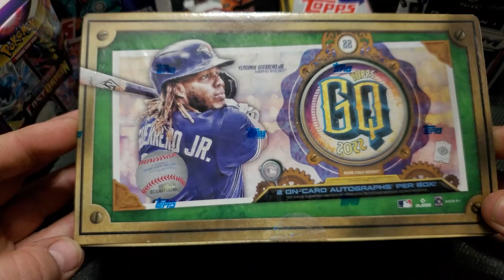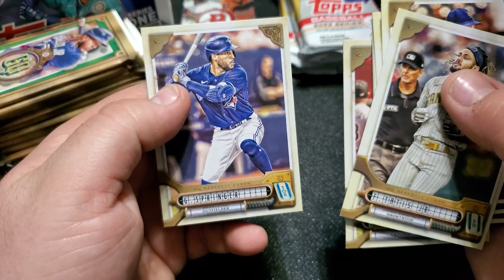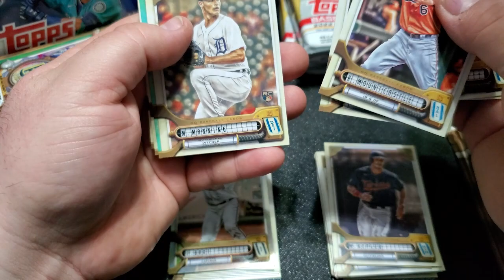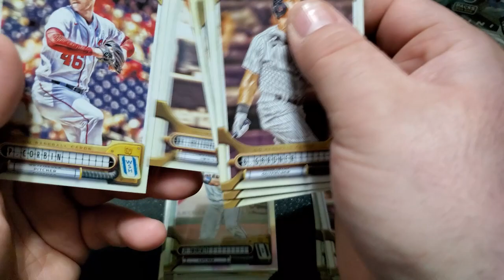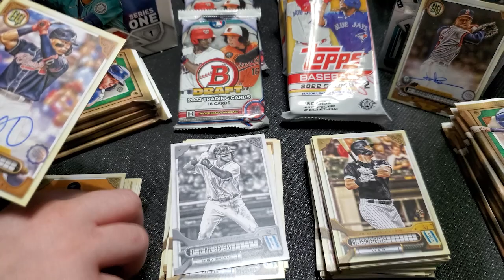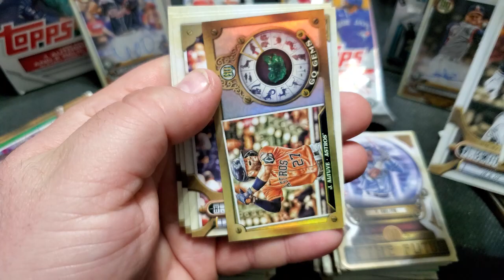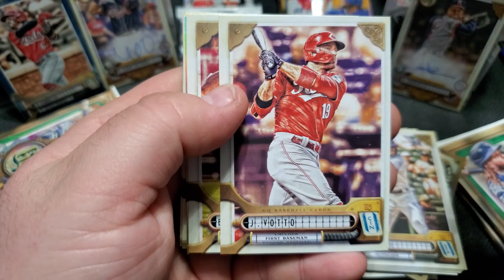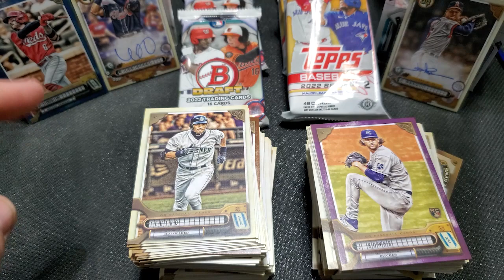2022 Topps Gypsy Queen HOBBY BOX PACK WARS!! Father and Son battle!! Autographed Pulls!!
Opening 2022 Topps Gypsy Queen hobby box. Check out this amazing baseball hobby box. Splitting the packs up between father and son to see who wins! Lots of cards pulled and some decent hits for the winner!!